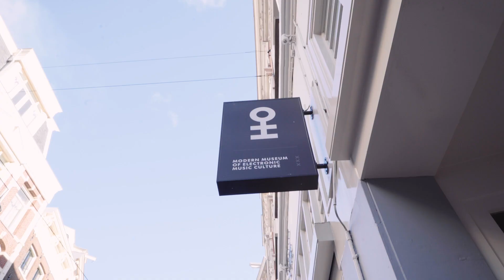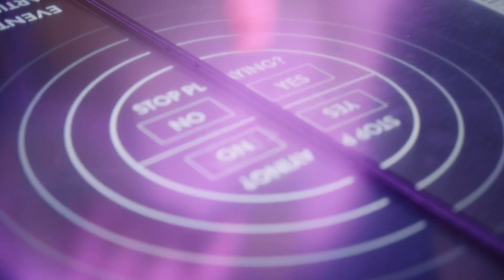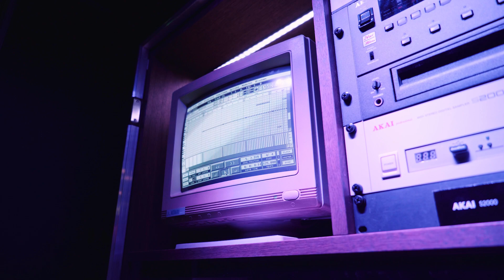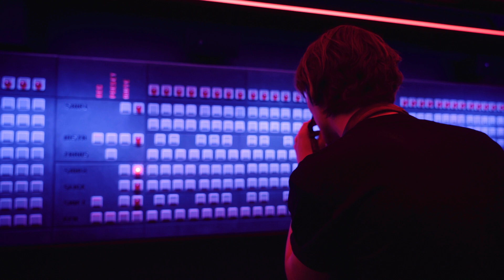Het eerste dancemuseum ter wereld opent in Amsterdam: een exclusieve rondleiding door Our House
Dit najaar opent Our House in Amsterdam, een museum dat middels interactieve installaties de geschiedenis van de dance wil vertellen van de oerknal tot nu. Curator en dance-historicus Arne van Terphoven geeft ons alvast een exclusief kijkje in de keuken (en we mogen het masker van Deadmau5 alvast effe op).

VPRO 3voor12 is het belangrijkste muziekplatform van Nederland. Check onze website voor muzieknieuws en achtergrondverhalen. Op NPO 3FM hebben we drie radioprogramma's, waarin we de allerbeste muziek van vandaag én morgen draaien, we bespreken de actualiteit en verwelkomen live in de studio artiesten.
3voor12 Radio: ma t/m do 21u-0-u
Frank & Eva: ma t/m vr 16u-19u
Club Cleven: za 22u-00u

3voor12 by Dutch Public Broadcasting Company VPRO is the leading music platform in The Netherlands. 3voor12 also has three shows on Dutch national public radio station 3FM.

❯ Meer 3voor12?